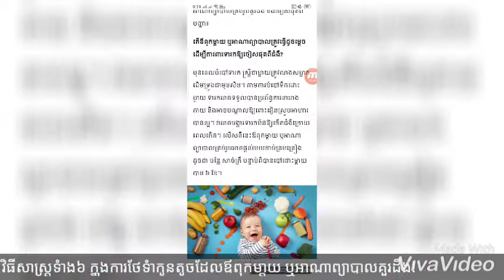វិធីទំាង៦ ក្នុងការថែទំាកូនតូច ដែលឪពុកមា្តយ គួរដឹង!